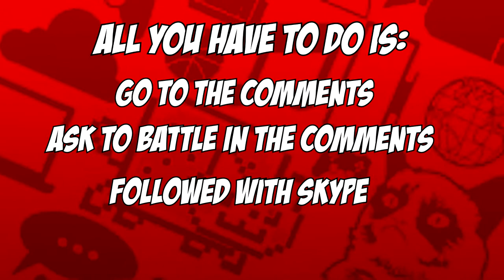Speedart Battle Trailer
Well guys  hopefully this takes off as a new series. Carn't wait till we get started